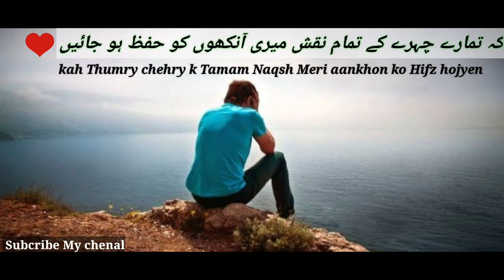Sad poetry Man Thumen Itna Dekhna Chahta RA Poetry Sad Whatsapp Status